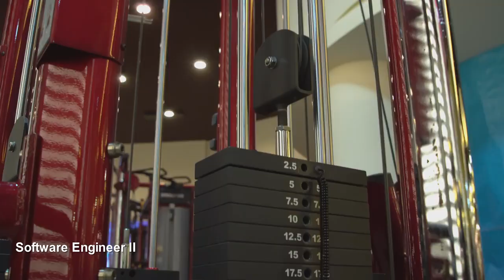HS Band - Welcome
Introducing the third music video by the HS Band!

Producer and Creative Director: Varduhi Yayloyan
Director of Photography: Tigran Avetisyan
Sound: Vahe Baghdasaryan, Ardzaganq Studio

HS Band:
Mark Rolich - Senior Software Engineer
Pavel Snkhchyan - General Manager
Vruyr Martirosyan - Graphic Designer
Tatevik Abgaryan - Software Engineer II
Zaruhi Babayan - QA Engineer II
Lilit Ohanyan - QA Engineer II
Lusine Torosyan - Software Engineer I
Hayk Alikhanian - Student
Armine Adamyan - QA Engineer I
Khatchatur Nikoghosyan - Principal Software Engineer
Lusine Tahmazyan - Senior Software Engineer
Varduhi Yayloyan - Financial Manager

Lyrics:
Spent 24 hours
We need more hours to think
To find your way right
For getting you to us, ooh
We spent the late nights
Making things right for you
Roll that backwood, babe, and come to us (Yeah)

Run 'round with guys like us
'Til sundown when we come through
We need girls like you, yeah, yeah
Love fun, and yeah, we too
What we want when we come through
We need guys like you, yeah, yeah

Yeah yeah yeah, yeah, yeah, yeah
We need guys like you

You spent last night
On the last flight to us
Tryna make things right for you
But now it's all good, babe
Roll that backwood, babe, and come to us

We need a girl like you, yeah, yeah
What I want when we come through

We need a girl like you

Maybe I've taken this shit for the last time, yeah
Maybe I know that I'm done, maybe I know you're the one
Surely I'm thinking it's better if you’re with us

RAP
Not too long ago We were workin’ for othe’ss
Now it’s really real if I let ya’ know we’re pa’tness
Don’t ya’ wanna a team like us, We’re so crazy
Cuz’ every team you meet is so hazy

I’m sure other companies were nice – enough
But you need a real one to spice - it up
So wha spendin` so much time walkin-talkin
Give yoself a perfect chance to master your rockin’

Did you ever try to push over your limit?
We've been through good and we've been through bad -
That’s how we built successful squad

We don’t look for a rock star or hipsters',
We`re looking for team players' n' dreamers'
So who you gonna call? Help Systems…
Com n' join our team to solve complex brain twiste'ss